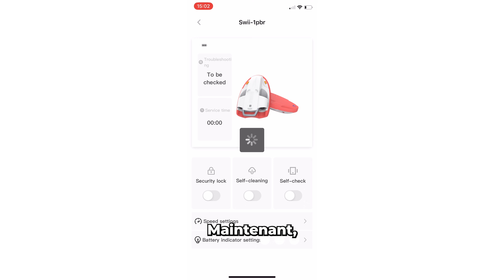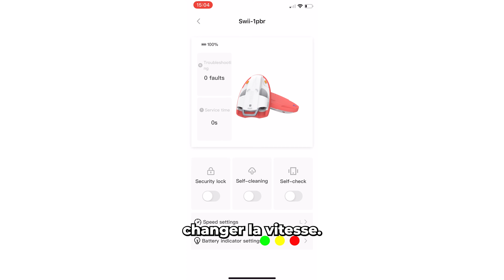Tuto planche motorisé Swii de Sublue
Dans cette vidéo, nous allons plonger dans l'univers de la planche piscine électrique Swii de Sublue, idéal pour les enfants et les adultes qui souhaitent rester à la surface.

La Swii de Sublue est bien plus qu'une simple planche. Avec sa grande flottabilité et une vitesse allant jusqu'à 3,6 km/h, elle est parfaite pour les nageurs débutants, les enfants et tous ceux qui veulent s'amuser en toute sécurité dans l'eau. Dans cette vidéo, vous découvrirez :

Déballage et Assemblage Faciles : Nous vous montrerons comment préparer votre Swii pour l'action en un rien de temps.
Performance Surprenante : Vous serez émerveillé par la puissance et la maniabilité de la Swii. Elle est conçue pour vous offrir une expérience de nage fluide et agréable.
Sécurité Enfant : Nous expliquerons en détail les fonctionnalités de sécurité intégrées qui rendent cette planche adaptée aux plus jeunes. Les parents seront rassurés !
Autonomie : Avec une durée de fonctionnement de 30 minutes, la Swii de Sublue vous permettra de prolonger le plaisir dans l'eau.
Connectivité à l'Application SublueGo : Découvrez comment utiliser l'application SublueGo pour déverrouiller encore plus d'options et de fonctionnalités pour votre Swii.
Cette planche piscine électrique est l'outil ultime pour des journées inoubliables à la piscine ou à la plage. Que vous soyez un parent soucieux de la sécurité de ses enfants ou simplement un amoureux de l'eau, la Swii de Sublue saura vous séduire.

Profitez de la nage en toute sécurité et en toute simplicité avec la Swii de Sublue ! 🌊🏄‍♂️